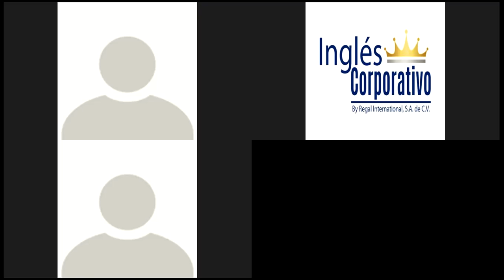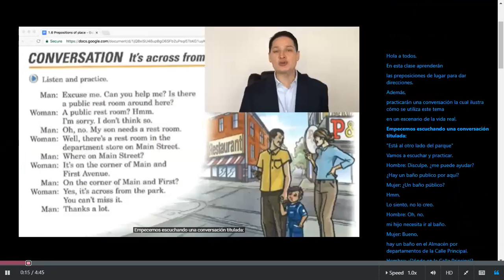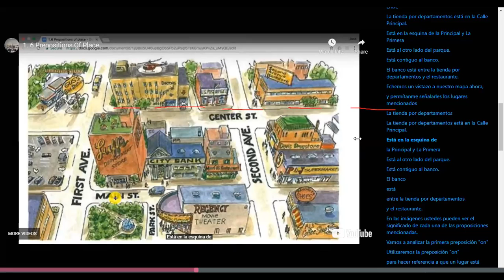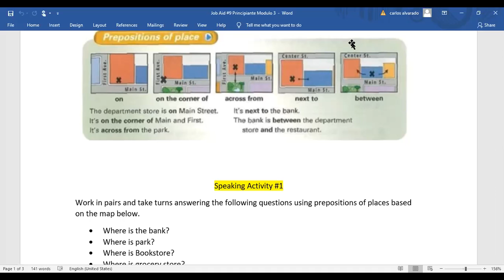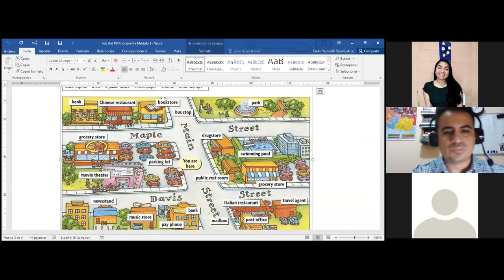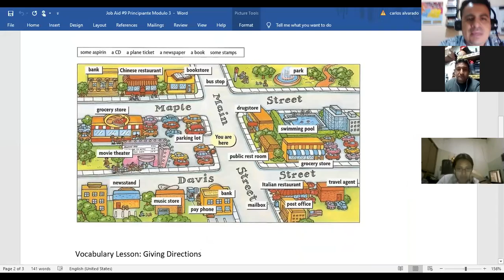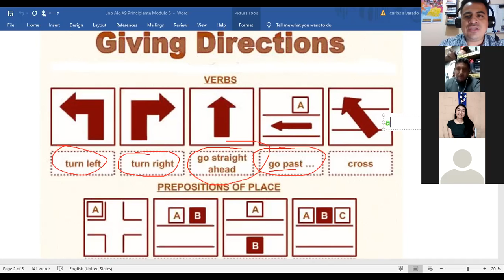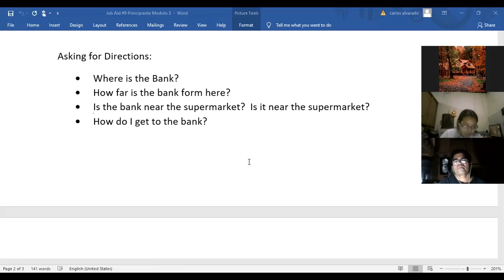Ingles Corporativo- Prepositions of places, Giving Directions, Class #9